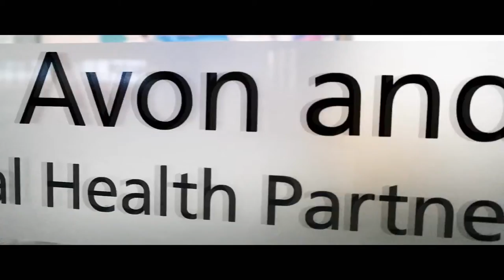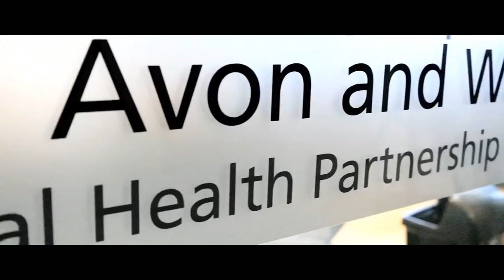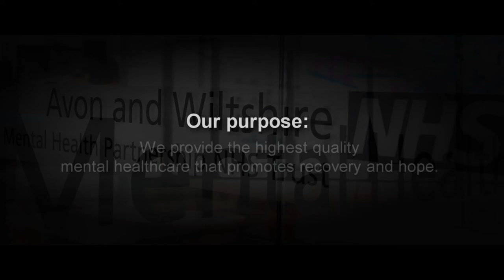AWP 'highly commended' at HSJ Awards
Our Trust has been highly commended in the Board Leadership category of the prestigious Health Service Journal Awards.

The award reflects the changes made in our Trust over the past 18 months and were captured in a short film (LINK) which formed part of the Trust's award submission.